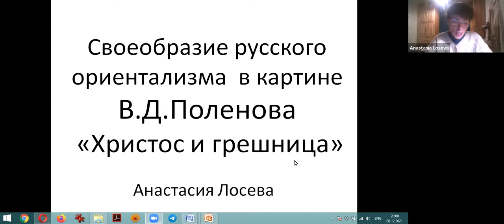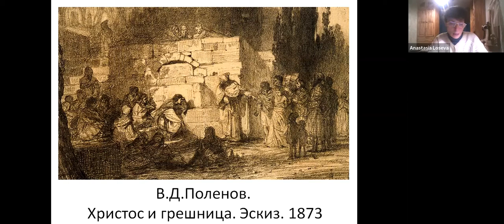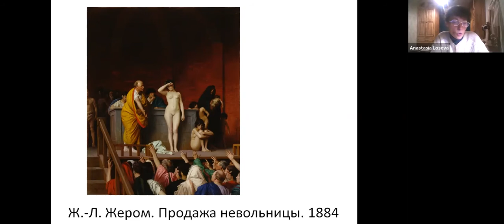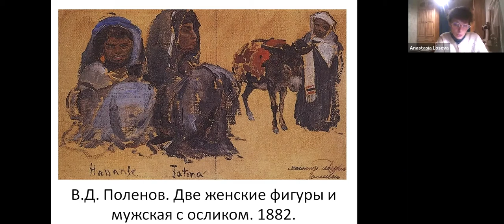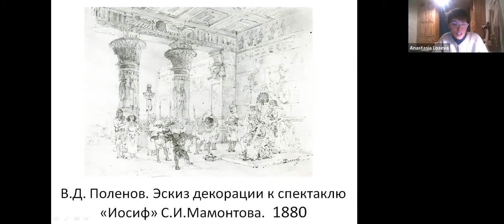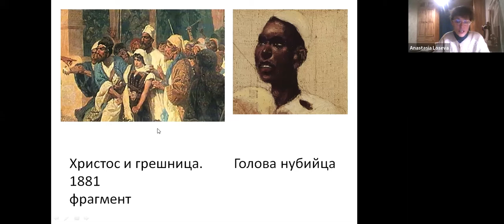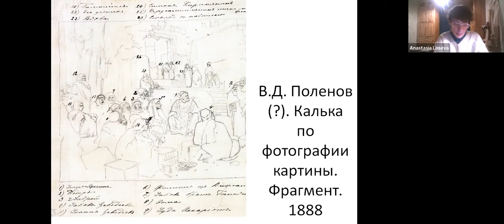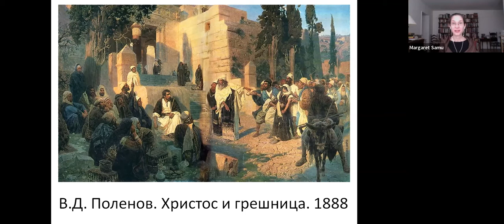The Specificity of Russian Orientalism in Vasily Polenov’s ‘Christ and the Woman Taken in Adultery’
with Anastasia Loseva and Discussants Nadieszda Kizenko and Emily Laskin
Part of the 19v Seminar Series

The conception and execution of the picture “Christ and the Woman Taken in Adultery” (Who among you is without sin?, 1887, State Russian Museum) can be seen as constituting the boundaries of a twenty-year period in the work of Polenov. Fundamental within this period is a trip to the “East” — to Egypt and the Holy Land — which the artist undertook in 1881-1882.

In what “semiotic field” did Polenov’s idea for this painting take shape during the 15 years that preceded his trip? In fact, he formed a peculiar “Orientalist” complex of ideas even before turning to Oriental subjects. Do these ideas change when Polenova actually travels to the East and encounters the “real Orient”? How do biblical and Orientalist models coexist in this painting? Where in Polenov’s symbiosis of models can we locate the peculiarity or specificity of Russian Orientalism? These are some of the questions that our talk will address. We will also argue that the complex of ideas underlying Polenov’s biblical idea closely resembles that found in European artists’ depiction of spectacles that legitimize public contemplation of the naked female body. At the same time, Polenov shifts the focus of his interest from the heroine to the image of the crowd. The literature on Polenov customarily constrasts the crowd of Christ’s disciples with the crowd of those persecuting the woman taken in adultery. In our view, however, his pictorial solution itself provides no basis for such a contrast. For Polenov, the crowd “on both sides of Christ” itself embodies a topos of “the Oriental” and allows him to demonstrate two modalities of Oriental behavior that he had had the opportunity to observe in the East.

Специфика русского ориентализма в картине Василия Поленова «Христос и грешница»

Зарождение замысла картины «Христос и грешница» (Кто из вас без греха?, 1887, ГРМ) и его исполнение можно назвать границами двадцатилетнего периода в творчестве Поленова. Принципиальной вехой внутри этого периода оказывается путешествие на Восток – в Египет и Святую Землю, которое художник предпринимает в 1881 – 1882 годах.

Каково «семиотическое поле» творчества Поленова, в котором происходит формирование замысла картины за 15 лет предшествовавших поездке? В нем еще до обращения к восточным сюжетам формируется своеобразный «ориенталистский» комплекс идей. Меняется ли он, когда художник приобретает опыт восточного путешествия и столкновения с реальным Востоком? Как сосуществуют в этой картине Поленова библейские и ориенталистские модели? Что в этом симбиозе можно назвать cвоеобразием русского ориентализма? Вот круг вопросов, которые будут затронуты в докладе.

Мы увидим, что, с одной стороны, комплекс идей, которые лежат в основе этого библейского замысла Поленова , очень близок тому, который европейские художники находят в изображении зрелища, легитимизирующего публичное созерцание обнаженного женского тела, с другой, Поленов смещает фокус своего интереса с изображения героини на изображение толпы. В исследовательской литературе принято противопоставлять толпу учеников Христа толпе гонителей грешницы. Однако, на наш взгляд, само живописное решение не дает оснований для такого противопоставления. Для Поленова толпа «по обе стороны Христа» воплощает своего рода топос ориентального и дает возможность продемонстрирует два модуса ее поведения, которые художник имел возможность наблюдать на Востоке.